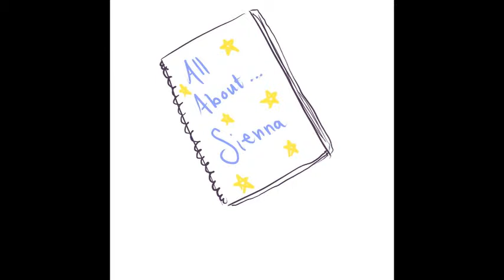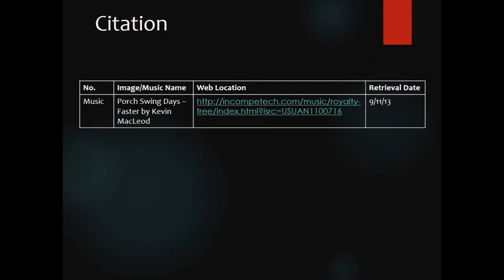Sienna Kiel-Binder's Digital Story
digital story for w200. session 2:30-5:30 on wednesdays